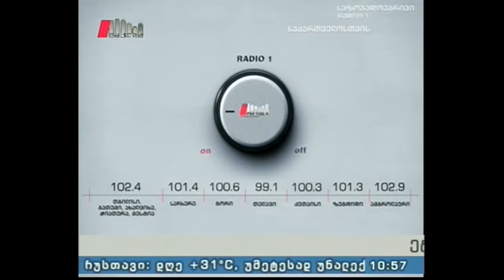"ხაზის რადიო" 15.06.16 სამხატვრო პლენერი ,,გამა"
სტუმრები: იზა ვეფხვაძე - ხარაგაულის რაიონის სოფელ ფარცხნალში გამართული სამხატვრო პლენერ ,,გამას" ოტგანიზატორი.
ილო პატაშური; გურამ მღებრიშვილი, შალვა გერაძე და ნიკო ედიბერიძე - პლენერის მონაწილე მხატვრები.
სატელეფონო ჩართვა: მხატვარი ნუგზარ ლაცაბიძე.
წამყვანები: ივანე ჯაფარიძე და ეკა ტალახაძე.